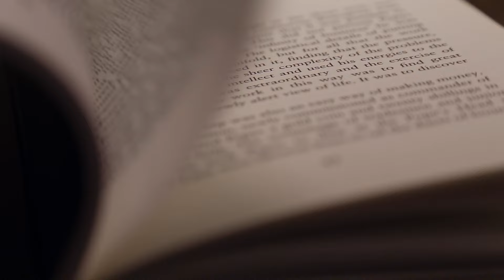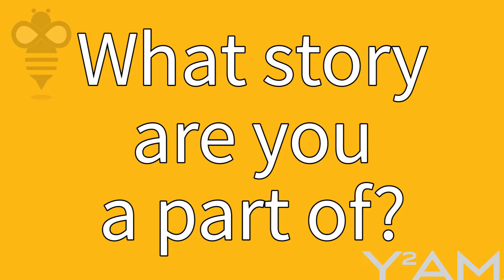Be the Bee # 105 | So, What's Your Story? (featuring Christian Gonzalez)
Our lives are chapters in a greater story.  What part are you playing: the all-star athlete, the Greek American, the top of your class?  What about the disciple of Christ?  This week, let's refocus our lives in God's story, the greater story of salvation.

Bijoy Thomas, Michael & Maria Mason, Chris Ingram, William Gereny, Elaine & Stephen Harris, Pauline &Ted Koinis, Barbara Kuvshinoff, Chrysanthe Patestos, Patricia O'Drudy, Jim Gabriel, Constantina Dedes, Stephen Anderson

Links:

Be the Bee #102 | Six Ways to Make the Most of the Year Ahead

Be the Bee #103 | Five Ways to Jumpstart Your Spiritual Life

Be the Bee #104 | Is it Possible to Pray Always?

Be the Bee #91 | Who Do You Say That I Am?

Photo Credits:

Chess
Deposit Photos

Football Helmet and Ball
Deposit Photos

Girl Raising Hand in Class
Deposit Photos

St. Panteleimon

St. Charitina

Video and Gif Credits